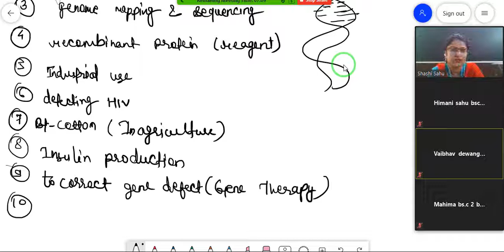bsc 2nd biotech application & limitation of recombinant DNA technology by SHASHI SAHU